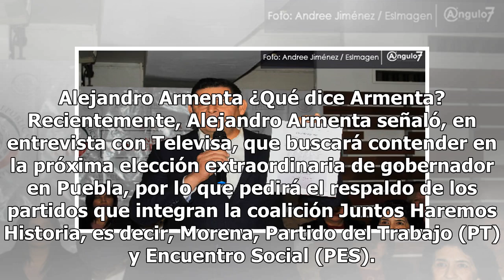Sugieren que Armenta sea el candidato de Morena a la gubernatura de Puebla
El partido movimiento de Regeneración Nacional (Morena) tiene en las próximas elecciones de Puebla una nueva oportunidad de demostrar a sus adversarios que es un partido de verdadera izquierda liberal, y esto podría lograrse si la candidatura la logra el senador Alejandro Armenta Mier, según una col...